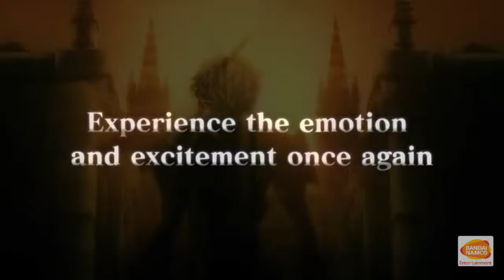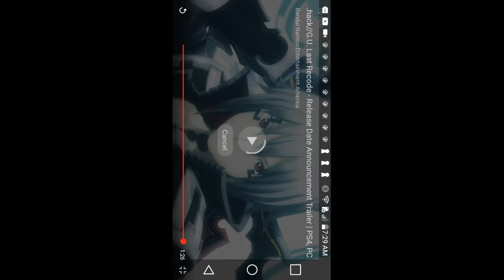1. Dot hack gu last record November 3